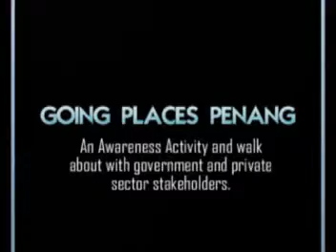Going Places Penang 01, a hands-on experience as people with disabilities.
"An awareness activity and component programme of UNDP-Upen (State Economic Planning Unit) Accessible Public Transport Project. The event was aimed at giving government and private sector stakeholders a hands-on experience on the importance of accessibility for people with disabilities as well as exposure to their many challenges." from The Star.com.my